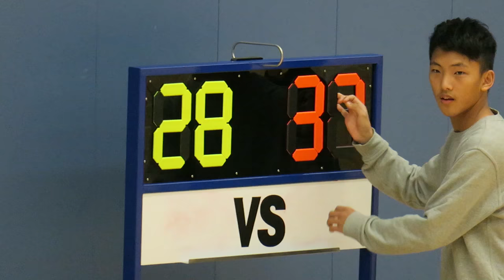協同vs高雷(2017.3.24.D3K3學界男子籃球乙組複賽)精華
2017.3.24.摩士公園體育館 18:00  協同(黑) 28 : 37 高雷(白)